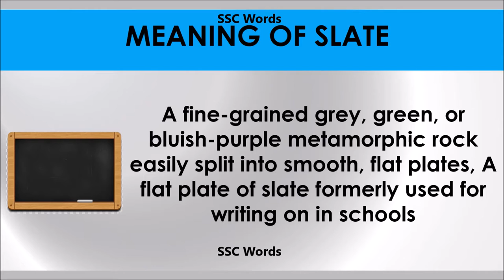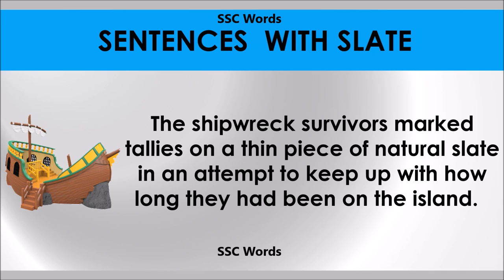Slate # Improve English # Meaning and 5 sentences # GRE CAT GMAT word # SSC Words